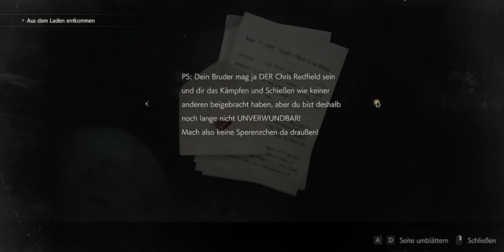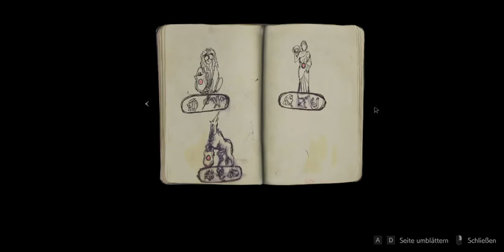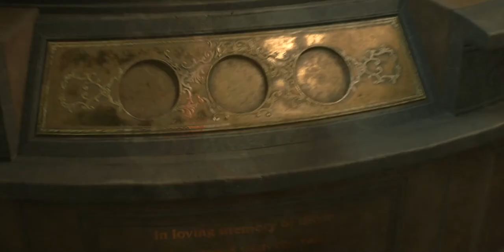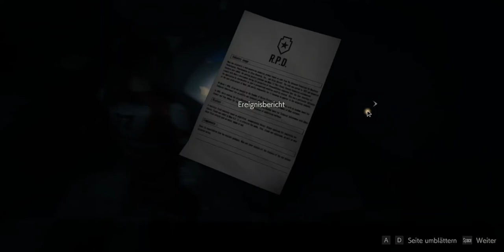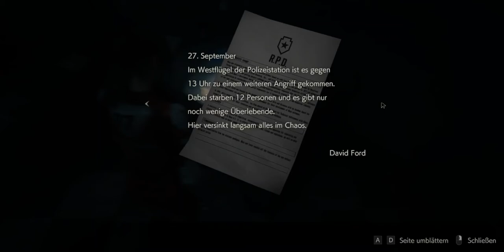#001: Mit Claire an der Tankstelle und Polizeiwache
Wie hätte es auch nicht anders sein können!! Natürlich habe ich gestern schon mit der Aufnahme zu Resident Evil 2 das remake angefangen. Und ich starte als erste mit Claire. Das Zielen muss ich noch üben da ich zu viel Schuss verbraucht hatte. Und auch dieses Spiel kommt auf mein Kanal